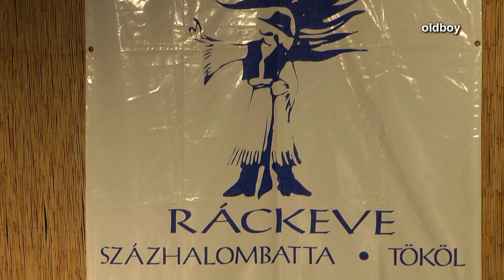Ráckevei Kéve - Kalotaszegi táncok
KÉVE Néptáncegyüttes Ráckeve. Koreográfia Kakuk Pál. Kisér a Bara zenekar. Summerfest Ráckeve 2011 - Magyar Gála.